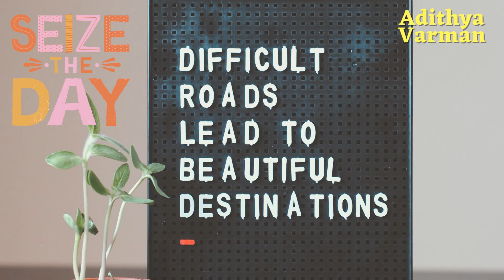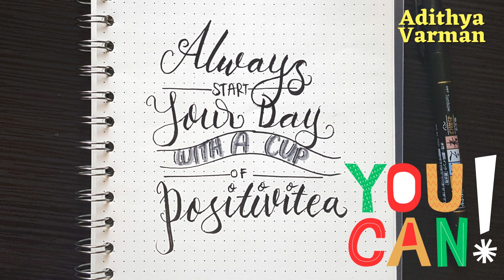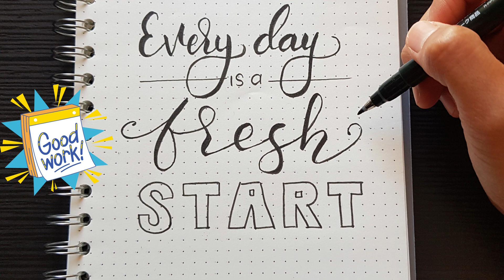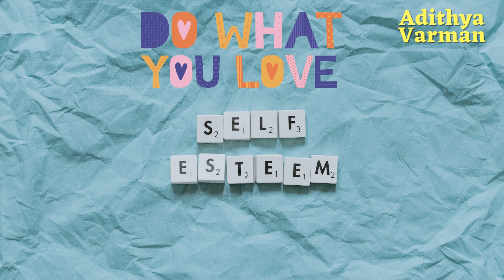உங்களுக்கு பிடித்த நபர் யார் ? | Psychology in Tamil | Adithya Varman | AV Report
girlspsychology tamil,
boyspsychology tamil,

Psychology,
Tamil Language (Human Language),
Basic Psychology,
psychology facts in tamil,
தமிழில் உளவியல்,